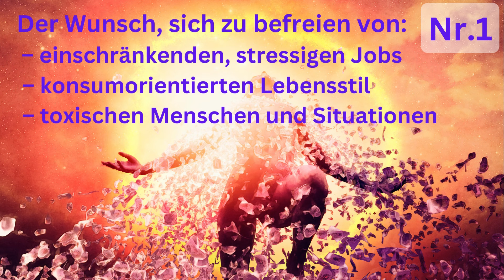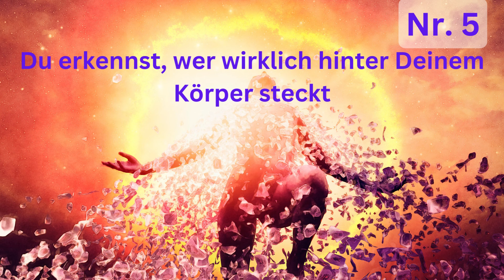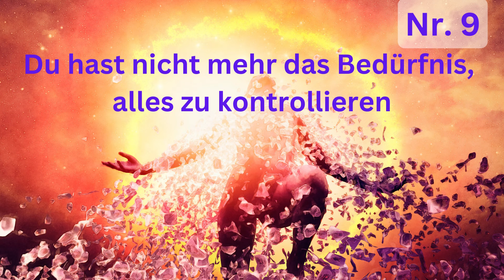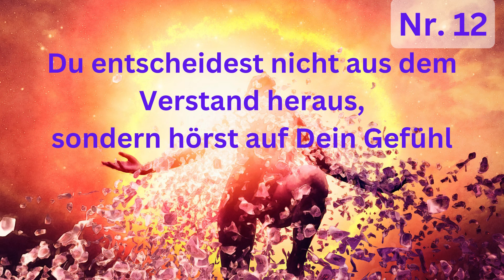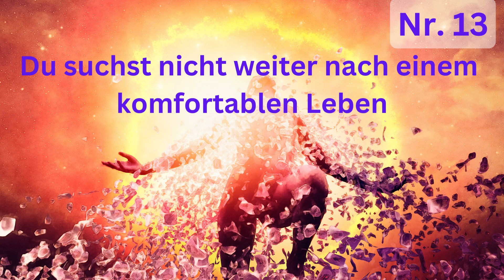13 Anzeichen, dass Dein [Spirituelles] Erwachen begonnen hat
13 Anzeichen, dass Dein [Spirituelles] Erwachen begonnen hat

Spirituelles Erwachen bezieht sich auf den Prozess der spirituellen Transformation und des geistigen Erwachens. Es geht darum, eine tiefere Verbindung zum eigenen höheren Selbst herzustellen und eine höhere Bewusstseinsebene zu erreichen.
Wenn Du wissen willst, ob Dein spirituelles Erwachen begonnen hat, bleib dran.

🌻Dieses Video kann als Video angeschaut , aber auch als podcast gelauscht werden.🌻

Viel Spass beim Lauschen/Schauen 💗

THALIA Verlag*
🌟 Intuition, Hellsehen, Hellhören von Kurt Tepperwein:

* Werbung. Ihr bekommt bei Thalia zwar nichts vergünstigt, aber Ihr unterstützt mich in meiner Arbeit, damit ich kostenlose Videos für Euch erstellen kann.
Und vielleicht dient Euch ja das ein oder andere Buch auf Eurem Weg, so wie mir.

     😻🐶 WALDKRAFT:* 🐶😻

🎁 Spare 10% bei Deiner ersten Bestellung 🎁